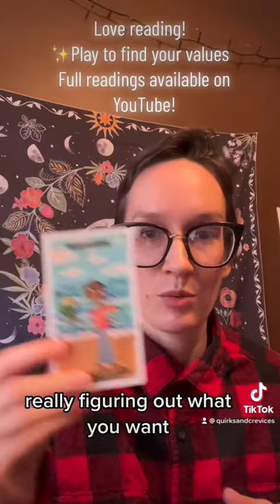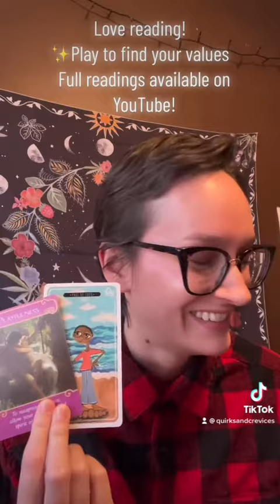Love Tarot Reading | Play to find your values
Hi lovelies! This is a quickie love tarot reading. Use your intuition to decide if this reading was for you.

For a personalized written tarot reading, check out my Etsy shop